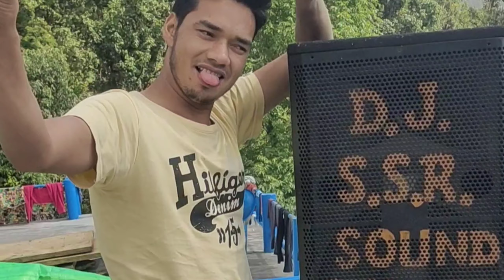My hometown Day-2 || Jannat yahi hai - Lockdown Trip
This vlog is all about my second day in my hometown and i would be so awesome because of rain.

must watch this video nd travel virtually with me